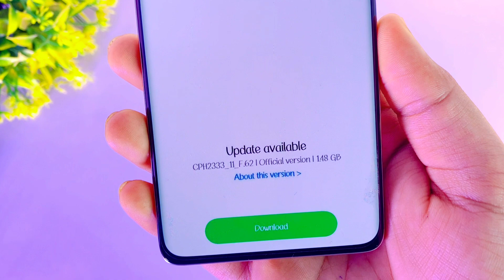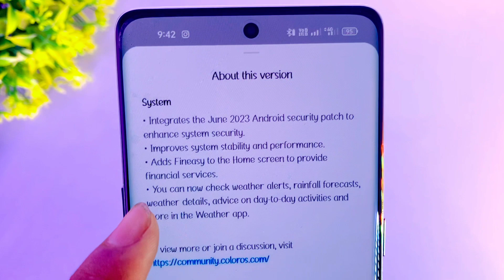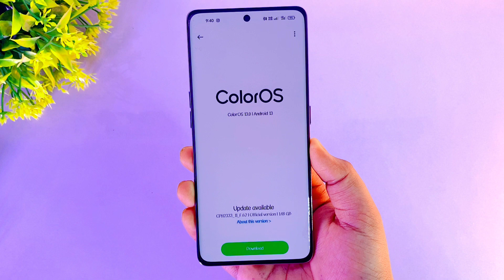Oppo A96 New Update F.62 | Oppo A96 Color OS 13.1 Update | Oppo A96 July Update Features